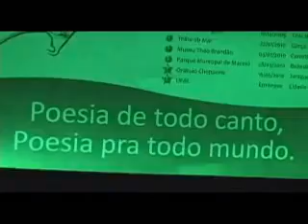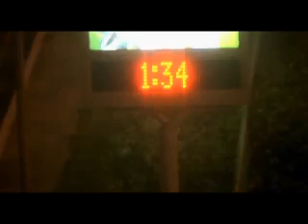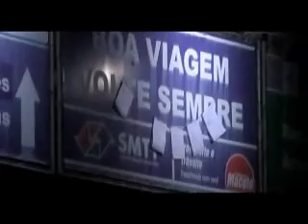PAPEL_NO_VARAL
O Projeto Papel no Varal - Poesia de todo canto, Poesia pra todo mundo - comemora seu primeiro ano com uma intervenção urbana na cidade de Maceió.
Na intervenção urbana se juntaram aos varalistas: o Iby anga (Grupo de Parkour de Maceió), os Ciclistas de Maceió, a Bicicletada de Maceió e a Associação Alagoana de Ciclismo e muitos outros voluntários - 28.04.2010